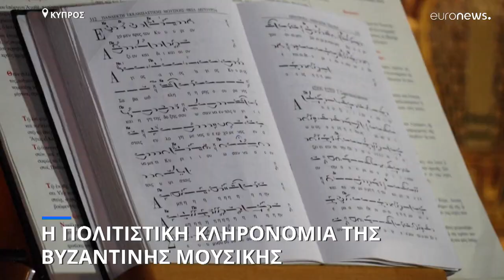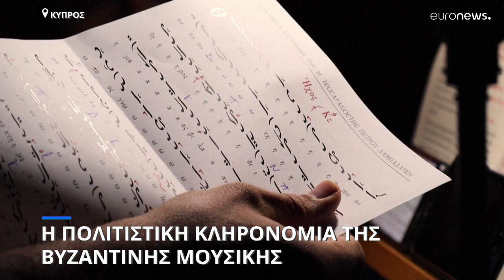Κύπρος: Η πολιτιστική κληρονομιά της βυζαντινής μουσικής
Στη λίστα της UNESCO με τα μνημεία άυλης πολιτιστικής κληρονομιάς